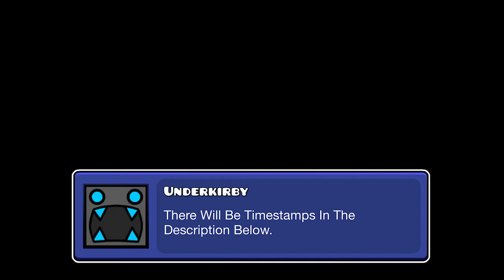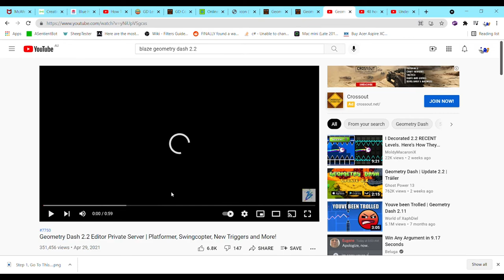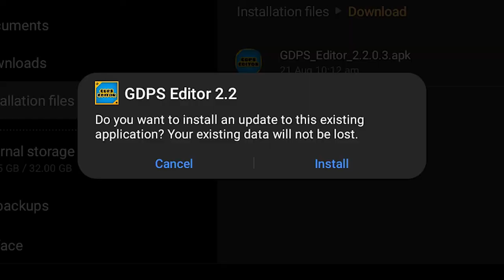How To Get 2.2 Early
2.2 GDPS